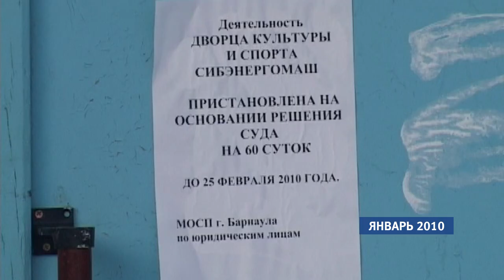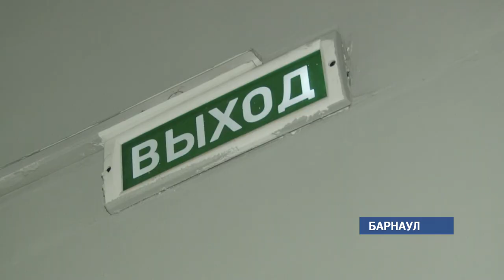Почему ДК «Сибэнергомаш» оказался под угрозой закрытия?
Барнаульский дворец культуры Сибэнергомаш могут закрыть - из-за не соблюдения правил пожарной безопасности. Прокуратура Железнодорожного района направила документы в суд, заседание состоится со дня на день.